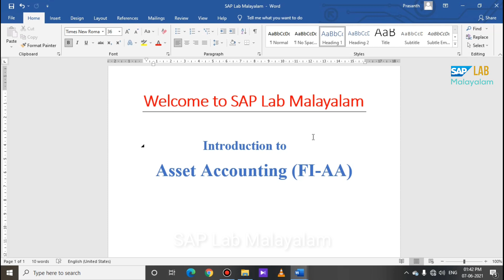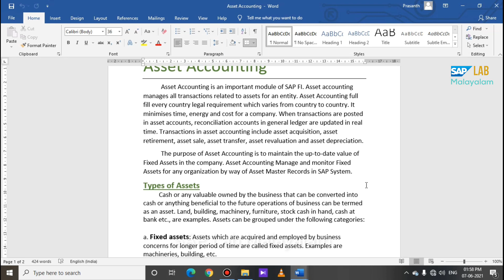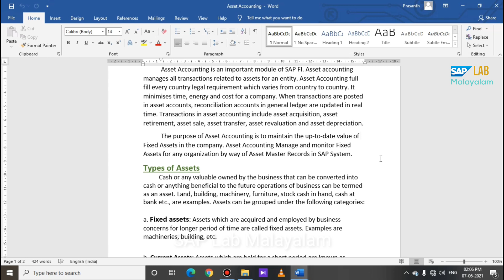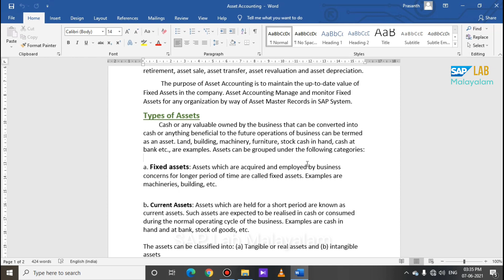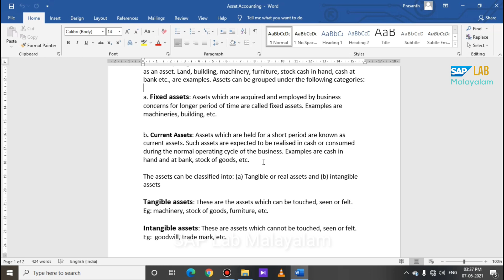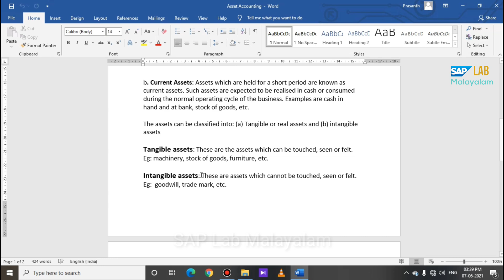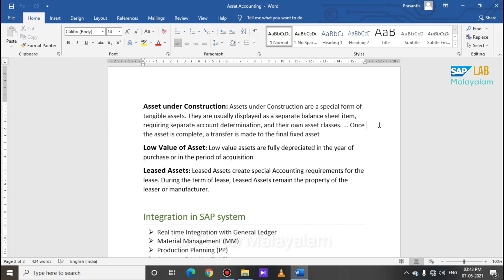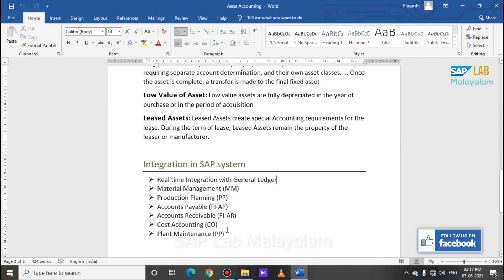Asset Accounting Introduction | Class - 43